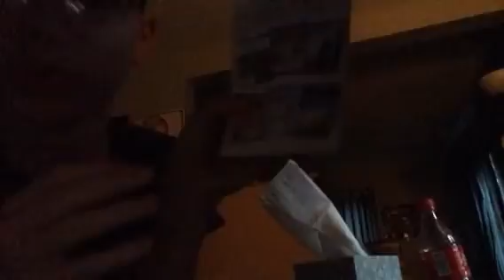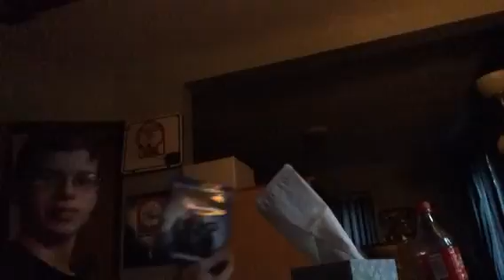Snow White & The Huntsman Blu-Ray review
I got this Bluray with a ticket to see The Huntsman Winters War!